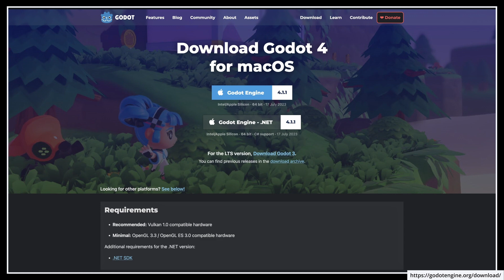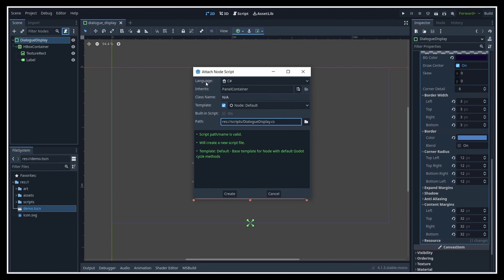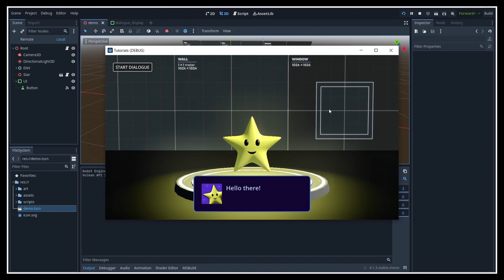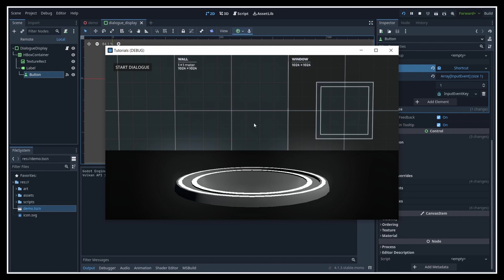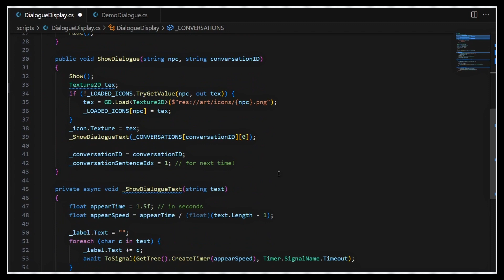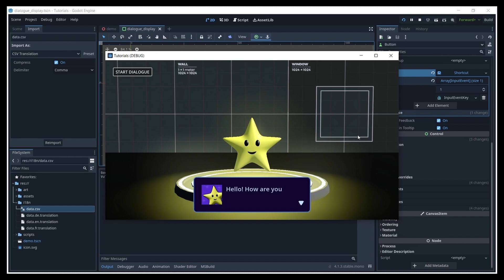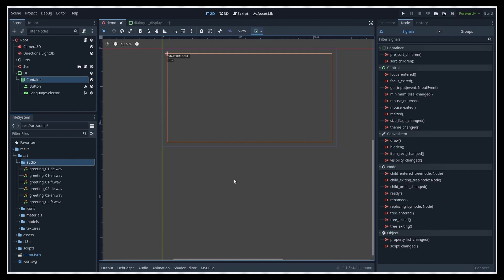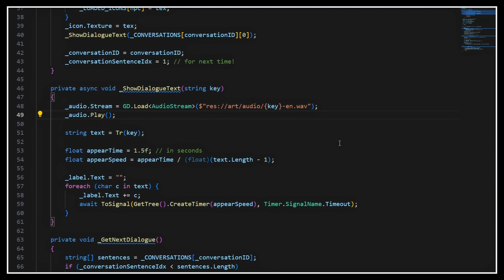Setting up basic JRPG-like dialogues [Godot 4/C# 🇬🇧 Tutorial]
Let's see how to create a simple dialogue-bubble system à-la JRPG, with visuals, interactions, voices and even localisation! :)

00:00 - Introduction
01:05 - Setting up the visuals
05:17 - Implementing interactions
07:25 - Adding internationalisation
13:15 - Playing sounds & voices
16:13 - Conclusion